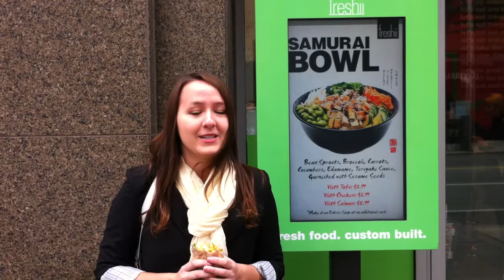Freshii Contest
Why I want to meet CEO Matthew Corrin of Freshii. Please vote for me! :)